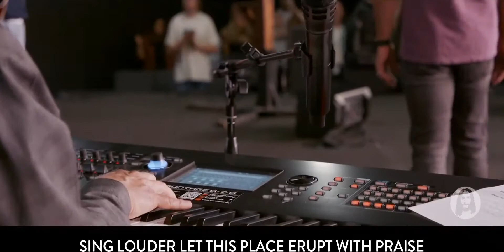🇺🇸209 | Jesus Image Church in Orlando, FL | June 27th, 2021 - Sunday Night Service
Live from Jesus Image Church in Orlando, FL | June 27th, 2021